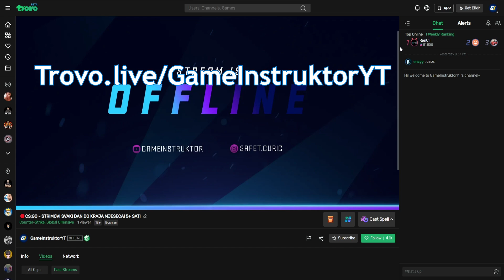s1mple RAGEA NA PRO IGRAČA (REAKCIJA)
Ako ste uživali, ostavite lajk i pretplatite se!